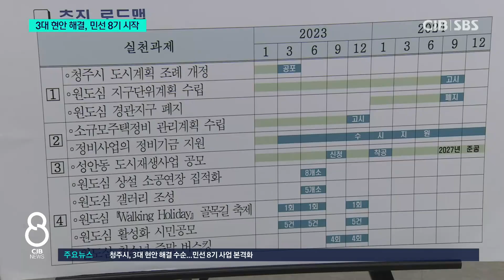이범석 청주시장, 3대 현안 해결했지만 남은 과제 ’수두룩‘